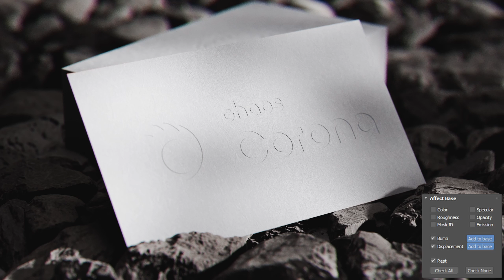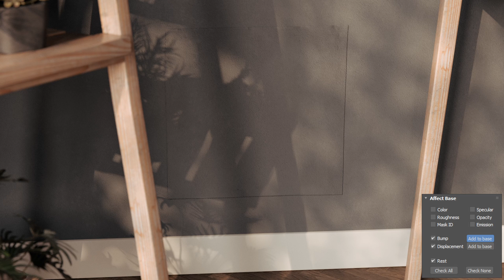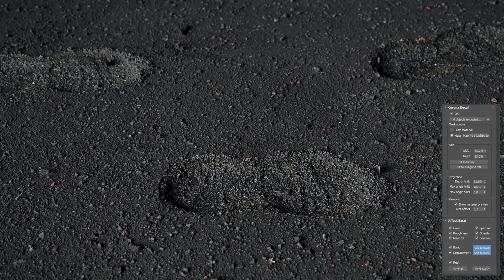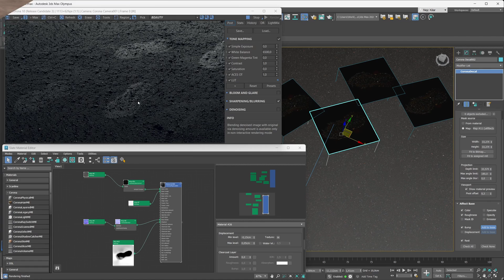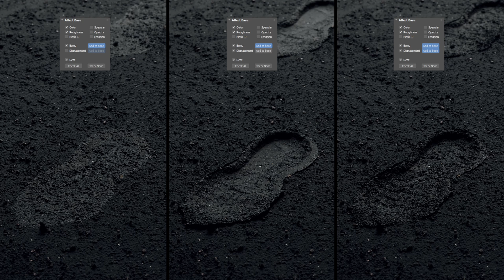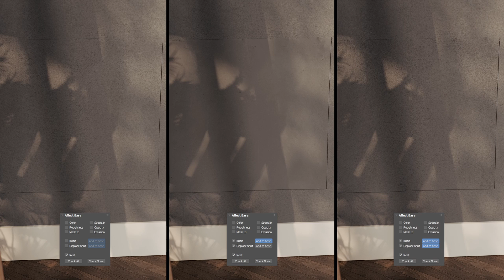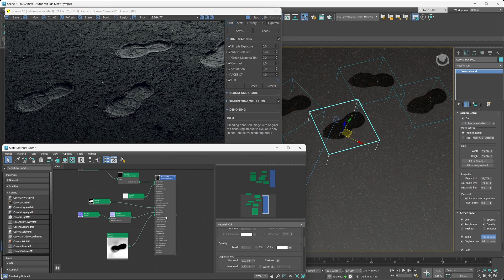Decal Improvements in 3ds Max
In this quick tutorial we are going to have a look at some of the improvements that were made to Decals in Corona 10.

00:00 Introduction
00:27 Examples
02:29 Controlling the Decal's effect on the base material
03:57 Different ways Displacement from the Decal can affect the base material
06:55 Different ways Bump from the Decal can affect the base material
07:30 Exploring how Opacity works with the new improvements
09:07 Outro